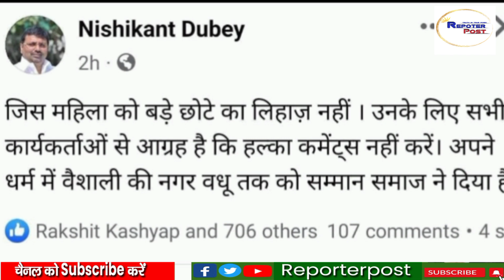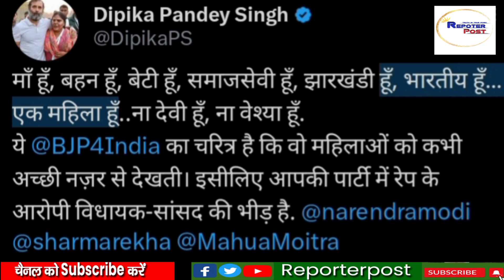दीपिका पांडे ने उठाया सवाल कहा नगर वधू का मतलब बताएं निशिकांत दुबे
About Channel:
Reporter Post YouTube Channel is a name of Trust and Daily News Content especially for people of Jharkhand. Quick and reliable News Updates across the globe catering inside stories and untouched aspects of society. Reporter Post  offering its users news of various categories like Technology, Entertainment, Sports Etc.

Reporter Post Jharkhand , Reporter Post ranchi , Reporter Post dhanbad , Reporter Post live , Reporter Post News , Reporter Post Latest ,